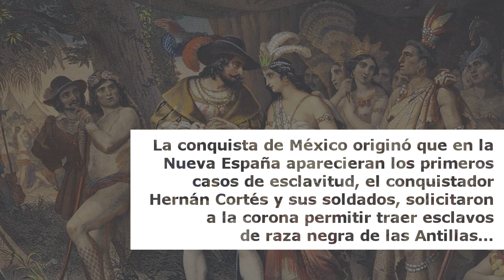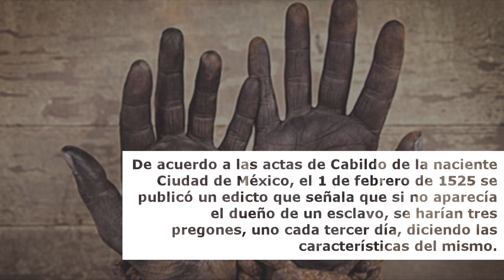La Esclavitud en México | El Tumbaburros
En México existía la esclavitud, y era vigilada y regulada por el gobierno.